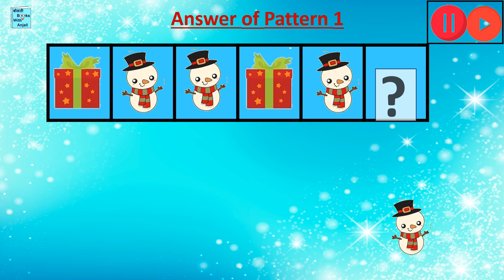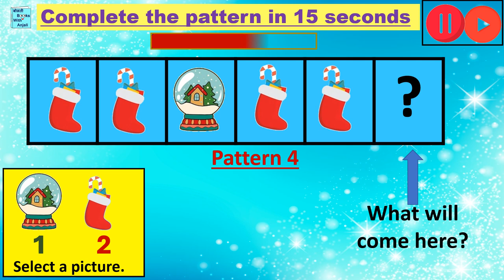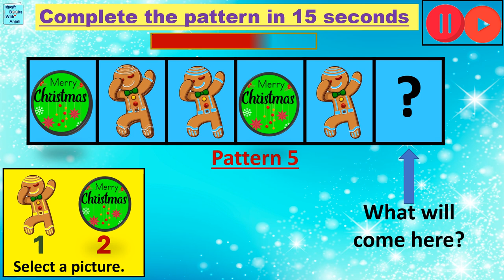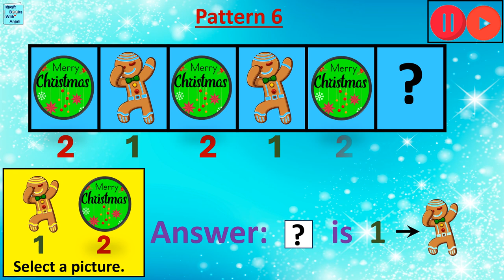Complete the pattern of pictures. 6 Picture puzzle. Christmas. Picture series with answer explained.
Made for Kids Channel. This channel is like a Children's Magazine with a variety of content, including stories, science, Math, English and Hindi activities, puzzles, spot the differences, picture sudoku for kids etc.

0:00 Start
0:05 Pattern 1
0:24 Solution, Answer 1
0:37 Pattern 2
0:56 Solution, Answer 2
1:09 Pattern 3
1:28 Solution, Answer 3
1:40 Pattern 4
1:59 Solution, Answer 4
2:12 Pattern 5
2:30 Solution, Answer 5
2:44 Pattern 6
3:02 Solution, Answer 6
3:15 Thank you

A pattern of six pictures is given. Patterns are incomplete. You have to understand the pattern and then complete it in 15 sec. Then this puzzle is solved step by step for you and the answer is shown for each puzzle. There are a total of 6 puzzles to complete the pattern or complete the series of the given pictures. Thus this video is about complete the series or complete the pattern. As incomplete pattern or incomplete series is given. This activity is useful for kindergarten, LKG, UKG. Such question are usually asked in the mathematics or Math, Maths exams of  kindergarten, LKG, UKG. The level of this puzzle is easy and it is aimed at beginners or children who are starting to learn how to solve such logic and reasoning puzzle. These activities are not only good to pass time, entertain yourself but also keep mind engaged and improves concentration, analytical and reasoning skills. Makes the brain sharper. These are very popular and common brain teasers. This is a complete the pattern puzzles video.
These beginner and easy level puzzles are good exercise for brain.